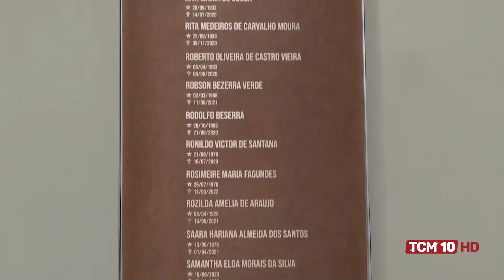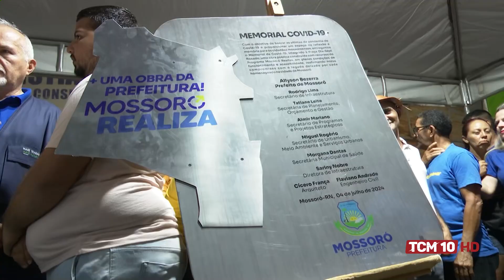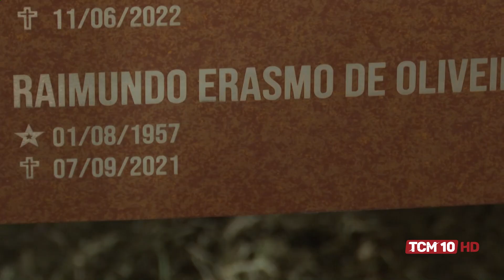TCM Notícia - Memorial Covid-19 é inaugurado em Mossoró